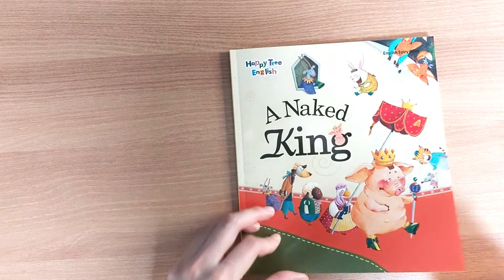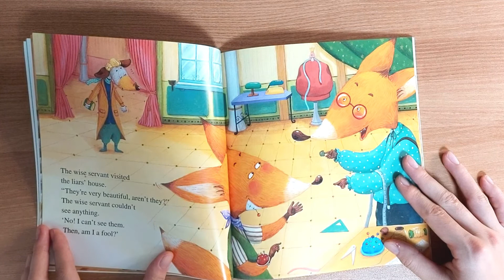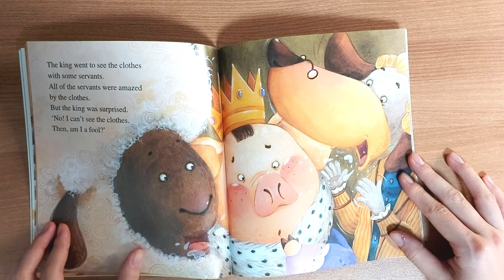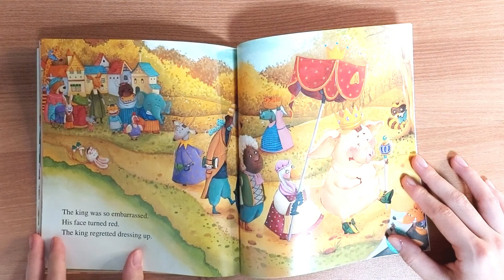[영어동화] 벌거벗은 임금님 A Naked King ♠Audio Book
[쉬운 영어로 읽을 수 있는 세계 명작 시리즈]
안녕하세요 오늘은 벌거벗은 임금님을 읽어보았습니다.

외국 전래동화에서 재밌는 상상력이 보이는 동화들이 많은데요, 이 책도 그 중 하나라고 볼 수 있습니다.

보이지 않는 실로 천을 짜고 옷을 만들어 입히는 스토리가 아직도 기억이 날만큼 재밌게 읽었던 기억이 나네요 :)